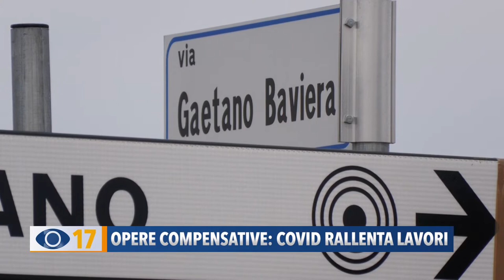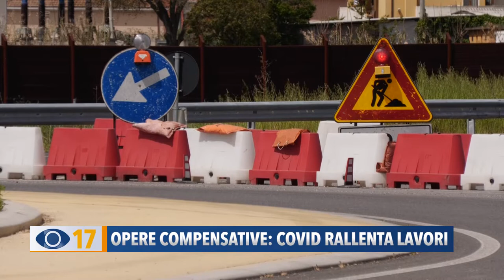Fano, opere compensative Flaminia – Belgatto: ancora un’altra settimana di lavori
I lavori non si sono conclusi come era previsto lungo il tratto che collega via Roma a Belgatto di Fano. Società autostrade ha chiesto al Comune un’altra proroga.